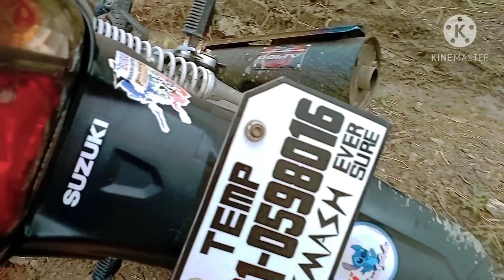part3 igtubli X antique rides